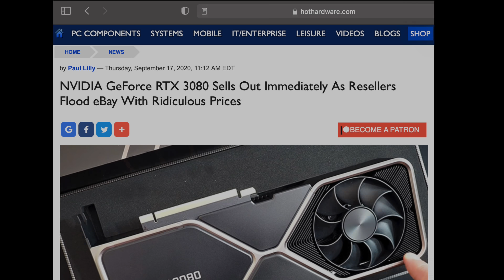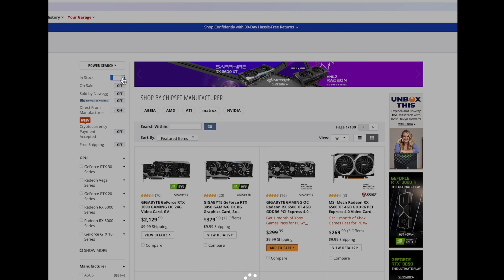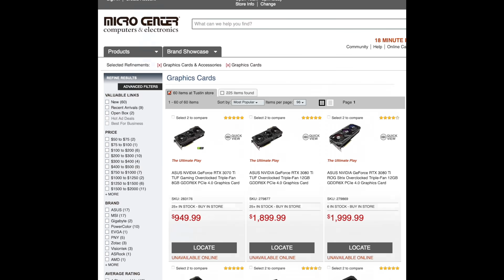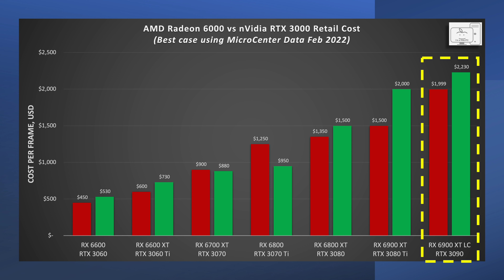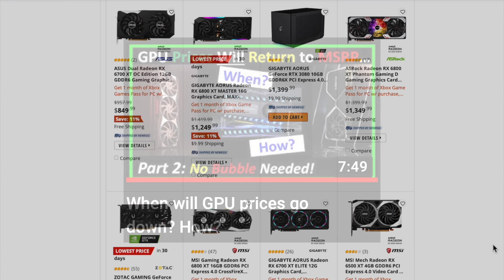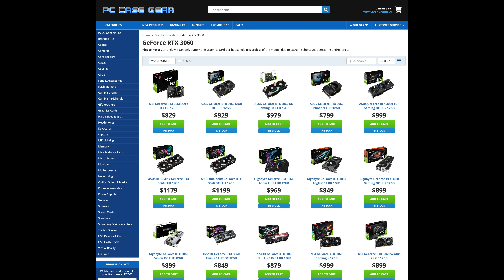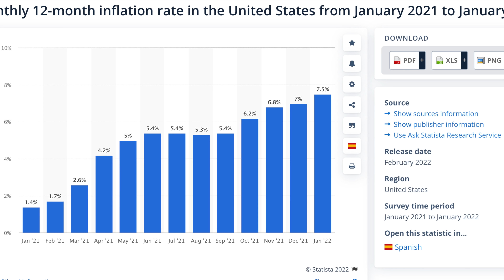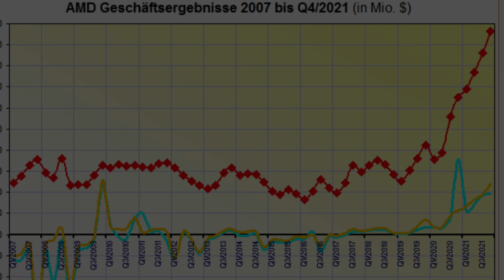The GPU Apocalypse - Is it Starting?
GPU Prices are starting to trend downward, is this the start of the Great GPU Apocalypse of 2022? Is this the end of the GPU Mining? Will GPU prices return to normal? Will GPU prices return to MSRP?